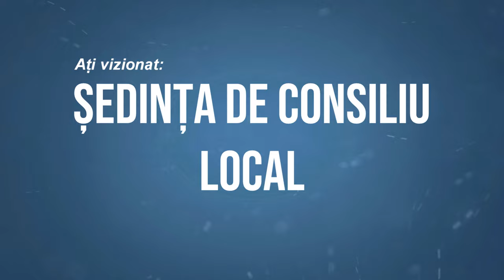ARDEOANI - Sedinta Consiliului Local din 28 aprilie FILMARE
ARDEOANI, județul Bacău - Ședința Consiliului Local din 28 aprilie FILMARE EXCLUSIVTV.

Vizionare plăcută !

ROMANIA KEYWORD PRO PLUG-IN:
metaverse,
meta vers,
metavers,
metavers romania,